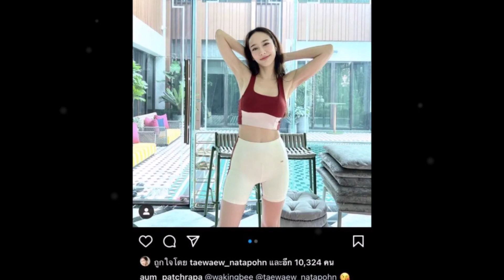แฟนๆแตกตื่น! อั้ม แต้ว กับโมเมนต์สะใภ้เล็กสะใภ้ใหญ่สามัคคีกัน